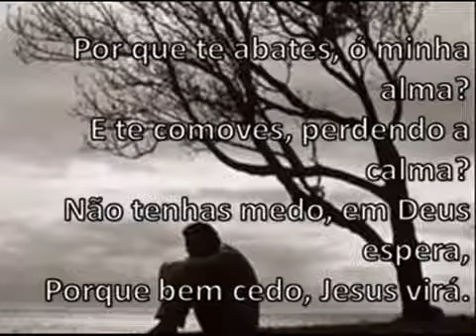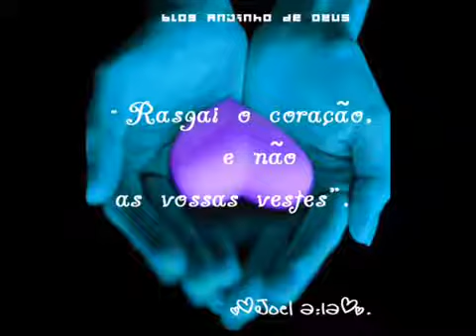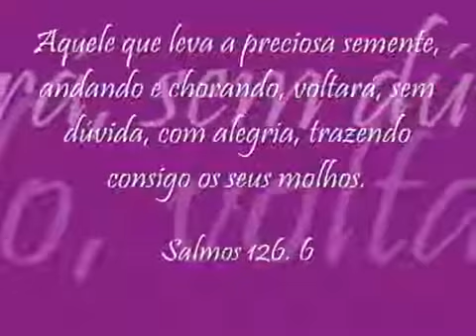Quando eu chora - Bruna Carla